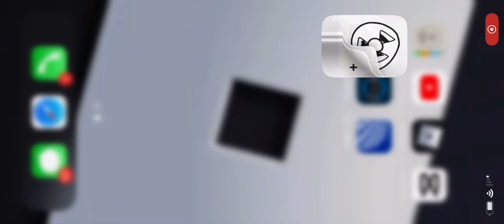New FlipaClip intro